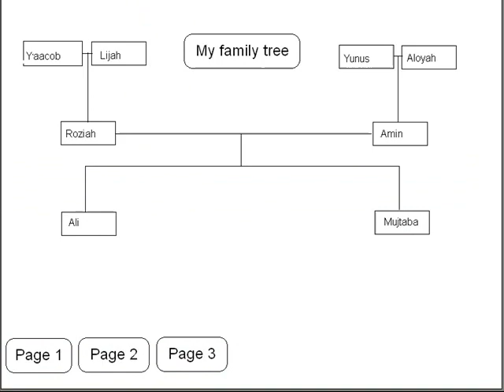hyperstudio muhammad ali husaini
HyperStudio® is a flexible multimedia-authoring tool, designed specifically for the classroom, enabling students to create interactive reports by mixing digital sources such as clipart, text, photos, video, sounds, animation and narration.